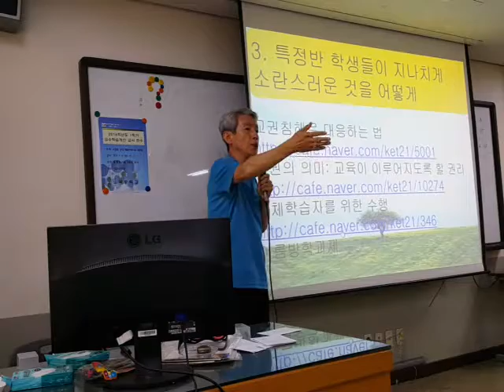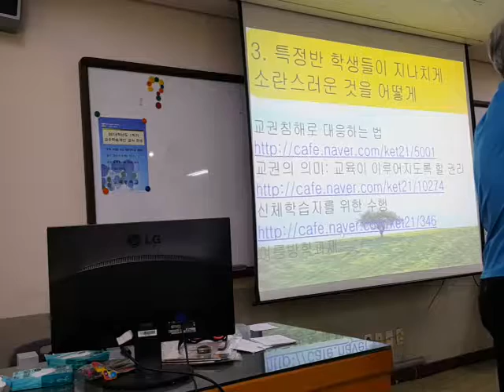시각학습자를 위한 타이포셔너리